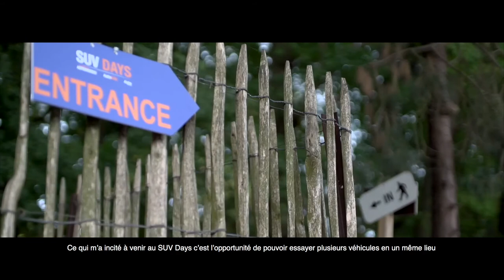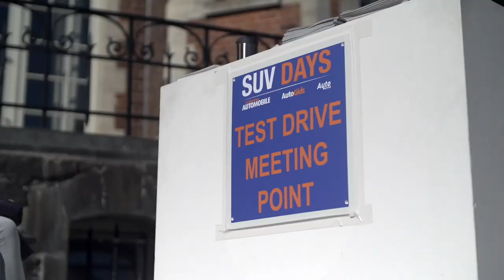[EVENT] SUV Days 2018 - AutoGids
De drie beste automagazines van de lage landen bundelden hun krachten tijdens de "SUV Days", een groots opgezet evenement waarop we onze lezers uitnodigden om te komen testrijden met een door ons samengesteld wagenpark dat uit 43 uiteenlopende SUV-modellen bestond. Op zaterdag 29 en zondag 30 september verwelkomden AutoWereld, AutoGids en Le Moniteur Automobile liefst 600 testrijders en organiseerden we zo maar eventjes 2.400 testritten.